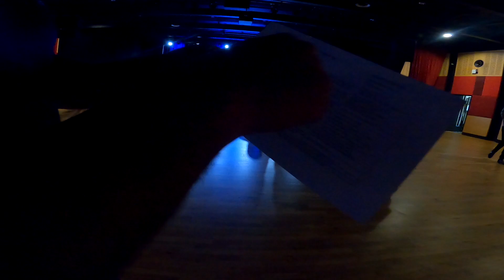DRUMMER'S POV - LIVE AT ROCKNIGHT '24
Rocknight '24 was a huge success and here is the POV video from the night!!

Wanna see some epic guitar? Check out @alexyihaww4 on insta.

Featuring:
Joker and the Thief (Wolfmother)
Take me Out (Franz Ferdinand)
Good Times (INXS and Jimmy Barnes)
All the Small Things (Blink 182)
Stressed Out (21 Pilots)
Sweet Child O' Mine (Guns N' Roses)
Everlong (Foo Fighters)

Thank you to everyone who worked so hard to make this happen.

If you enjoyed please consider showing some support.